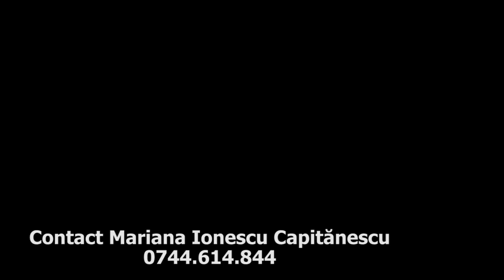Mariana Ionescu Capitanescu Cele mai frumoase melodii Album Viata, draga viata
Canalul oficial de youtube al interpretei de muzica populara , Mariana Ionescu CĂPITĂNESCU.

Mariana Ionescu Capitanescu este o indragita interpreta de muzica populara, reprezentanta de seama a folclorului oltenesc. S-a nascut pe data de 6 mai 1969, in localitatea Danciulesti, judetul Gorj.

Mariana Ionescu Capitanescu a indragit cantecul popular inca din copilarie, dar activitatea artistica profesionala a inceput-o la varsta de 19 ani cand s-a angajat la ansamblul `Valceanca` din Ramnicu Valcea.

In anul 1991, la varsta de 22 de ani, Mariana Ionescu Capitanescu obtine cele mai importante premii din cariera artistica: premiul I la festivalul national `Maria Tanase` de la Craiova, respectiv Marele Premiu la concursul `Topul tinerilor interpreti`, organizat de Radiodifuziunea Romana.

Aceste premii i-au adus consacrarea artistica, urmand apoi o serie de inregistrari la radio si filmari la televiziune.

Mariana Ionescu Capitanescu este angajata a Ansamblului Profesionist `Maria Tanase` din Craiova, alaturi de mari nume ale cantecului popular oltenesc: Constantin Enceanu, Niculina Stoican, Petrica Mitu Stoian, Filuta Bogdan, Marius Magureanu, Manuela Motocu, Marcu Nicolici, Lavinia Birsoghe, Liliana Popa.

Fiecare om are nevoie de un model de urmat. Pentru Mariana Ionescu Capitanescu acesta a avut un singur nume: Maria Ciobanu. Artista recunoaste ca nu s-ar fi apucat de cantat daca nu ar fi auzit-o si indragit-o pe `Ciocarlia` muzicii romanesti.

Discografie Mariana Ionescu Capitanescu:

1993 - Inima plina de dor
1995 - Dragoste de cind te-astept
1997 - Ma arde dorul de tara
1997 - Mai tii minte, sora mea I In duet cu Marcela Fota
1998 - Om cu nevasta frumoasa
1999 - Incepui dragoste noua
2000 - Olteanu-i bun de iubit I In duet cu Marcela Fota
2000 - Incepui dragoste noua
2001 - Am cintat de cind ma stiu
2003 - Tot ma-ntreaba inima
2005 - Lume, bine v-am gasit I In duet cu Ionut Dolanescu
2006 - Viata, draga viata
2009 - Jos la hanul din Banie
2012 - Oltenii mei se aduna
2012 - Best off Mariana Capitanescu
2016 - Suntem oltence de seama - impreuna cu Steliana Sima
2019 - Anii se grabesc sa zboare

Noul meu album, Anii se grabesc sa zboare, a apãrut pe 1 octombrie 2019, producătorul acestuia fiind Ijac music production, înregistrat cu orchestra Lãutarii din Chisinãu, dirijor Maestru Nicolae Botgros, orchestrația cântecelor îi aparține profesorului Nicolae Drãghia. Acest disc conține cântece foarte frumoase, multe dintre ele rupte din sufletul meu, care sper sã ajungã la sufletul iubitorilor de muzicã popularã.